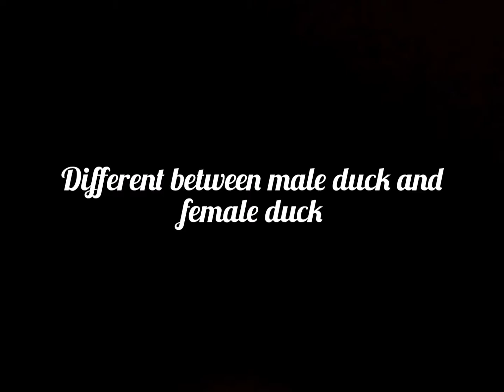What's the difference between male duck and female duck!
Here you see a short movie between the difference about male and female duck!
On the first video you see a male duck!the male duck has a yellow jaw by a female it's orange! The female duck is almost brown, With a male duck you see a green neck, a white neckline, and a brown breast, the flanks are gray with a large strip of brown,

It's a about the European wild duck!